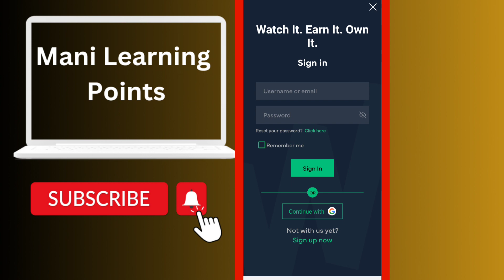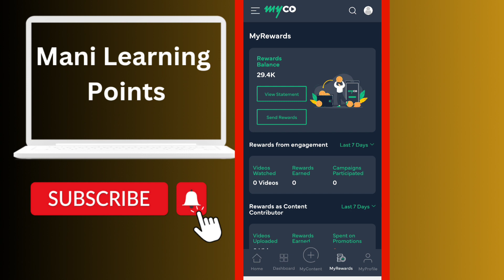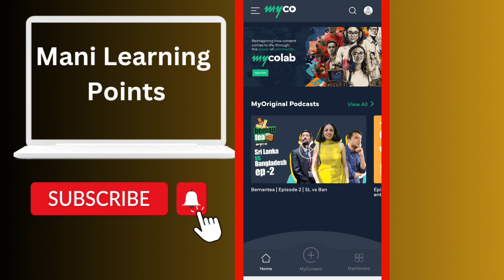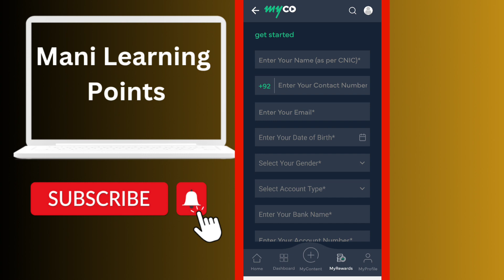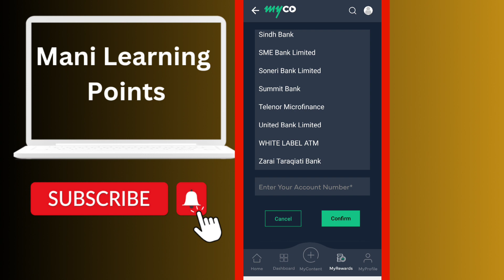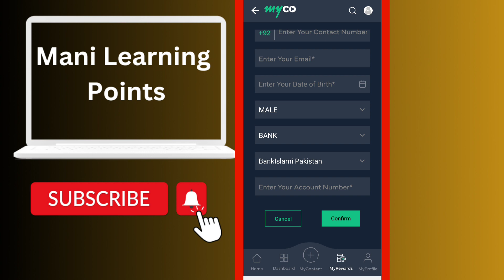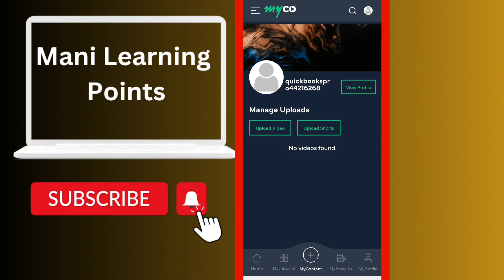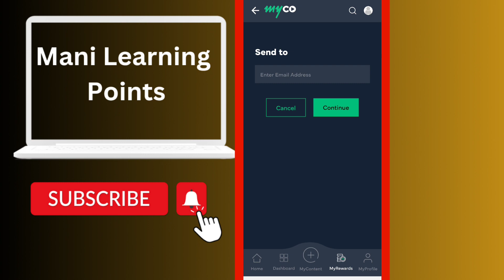Live Cricket Match on Mobile Earning App Myco | Watch Live Cricket Match Video and Earn Money App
Watch Live Cricket Match Videos and Earn Money Without investment | Cricket Match On Mobile Earning App Myco
In this video of Mani Learning Point we can discuss about, watch live cricket match on Mobile earning app & earn money online, Earn money by watching cricket videos, real earning app withdraw EasyPaisa Jazzcash, make Money online, Live cricket at Myco Earning App dekho or jeeto, watch cricket videos and earn $40, Online earning without investment in Pakistan, New earning app, real earning app, Earning app today, myco earning app and online earning app without investment with live cricket.
Watch cricket videos and earn money
Video watching earning app
Live cricket match on mobile and earn money online from home

10 Minutes Work & Earn Money Online 50$ a Day | Copy Paste online jobs | Earn Money Copy Paste work

10 Minutes Work & Earn Money Online 50$ a Day | Copy Paste online jobs | Earn Money Copy Paste work

10 Best ways To Earn Money From Mobile in Pakistan 2021 || Online Earning in Pakistan || Part 1